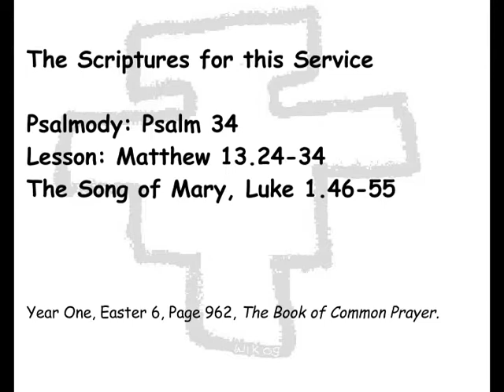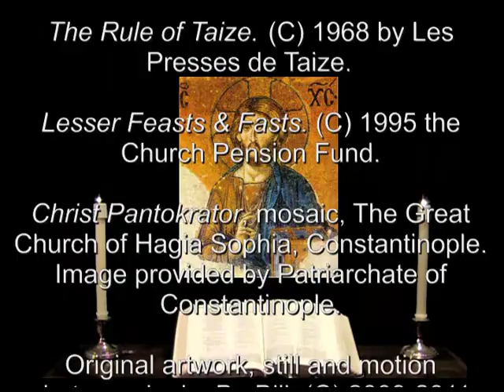29 May 2011 Sunday Evening Prayer